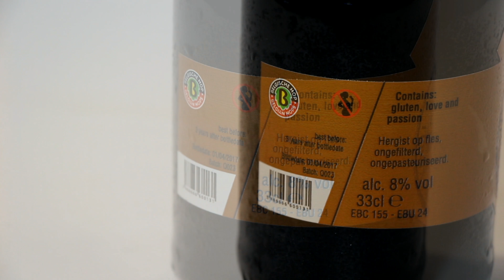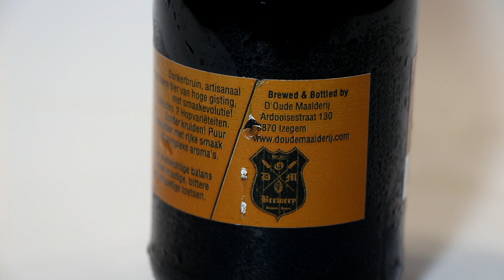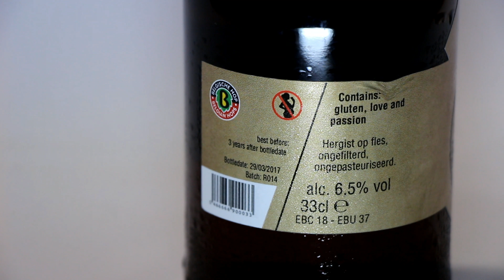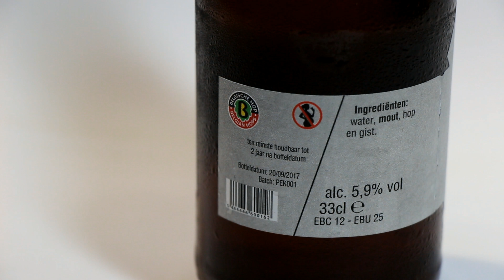3 СОРТА ПИВА (QANTELAAR, REDENAAR, PEKKER) ОТ BROUWERIJ D'OUDE MAALDERIJ (БЕЛЬГИЯ)! 18+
D.O.M.
Пивоварня D'Oude Maalderij была основана в 2011 году в городке Koolskamp в Западной Фландрии.
Pirens Jef – уникальный пивовар самоучка, который доводит свои рецепты до совершенства и сегодня каждые 10 недель являет миру новый сорт пива – один из основателей пивоварни d' Oude Мaalderij. Название переводится с нидерландского как «Старая мельница».
Qantelaar - пиво, которое, как указано на сайте производителя, за исключением некоего конфетного сахара или конфет, даже соответствует Reinheitsgebot-у.
Сорт не содержит никаких трав, пряностей или химических добавок. Здесь только купаж из пяти солодов и двух бельгийских сортов хмеля.
Содержание алкоголя – 8 %
Горечь – 24 единицы IBU
Redenaar так же, как и при создании Qantelaar, здесь использовалась концепция разработки натурального и крафтового пива со сложносоставными ароматом и вкусом, где баланс был одним из самых важных факторов. В составе купаж из 6 солодов и уже 3 сортов хмеля.
Содержание алкоголя – 6,5 %
Горечь – 37 единиц IBU
Следующий сорт называется Pekker.
Содержание алкоголя – 5,9 %
Горечь – 25 единиц IBU